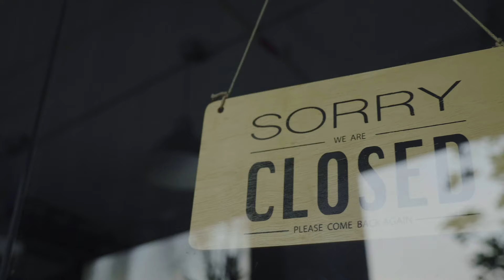New journey at Le Moyne College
Soon we’ll all be ready to start a new journey and we hope you choose to start yours with us.